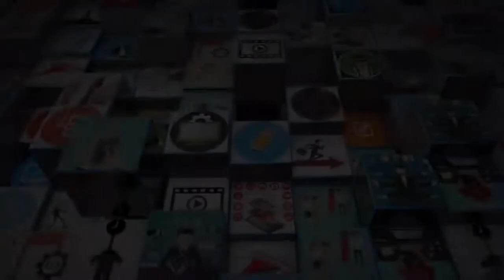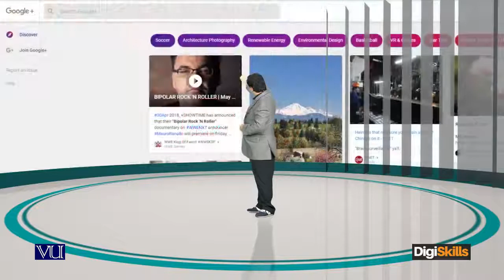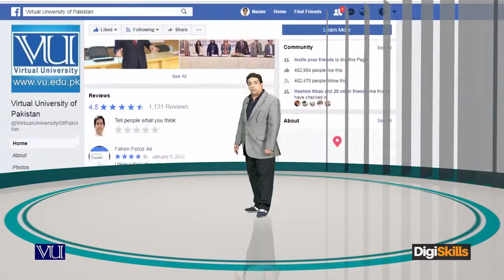What sets you apart as a Freelancer Presenting your work - freelancing by digiskills – digiskills